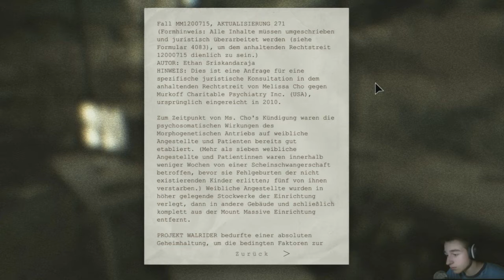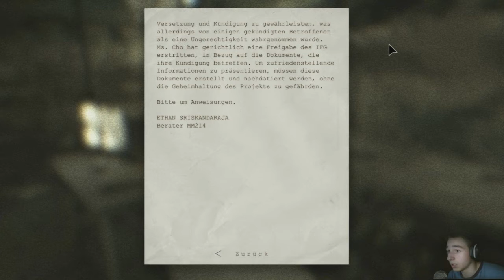OUTLAST: Whistleblower [HD] #003 Mut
Sei dabei und mach dein Abo!

✘✘✘ NOCH MEHR OUTLAST FOLGEN SEHEN AUF ✘✘✘